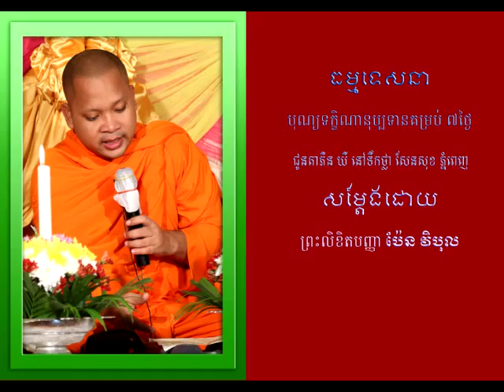Dhamma Talk ធម្មទេសនា ប្រធានបទ បុណ្យទក្ខិណានុប្បទានគម្រប់ ៧ថ្ងៃ នៅទឹកថ្លា សែនសុខ ភ្នំពេញ